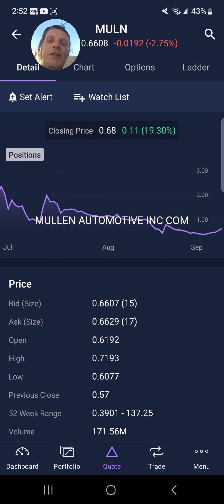Stay away from me unless you have signed your life to me.